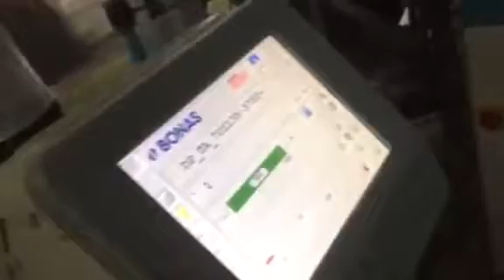With jacquard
Vamatex Leonardo Dyna Terry With Jacquard, Year: 2003/2004, Width: 360cm,
Staubli Jacquards CX960 & CX870 with JC5 Controllers. All jacquards are without Gantry.

Accessories With Each Loom:
6 x Colors, 2 x Weft Accumulators,  Droppers: As fitted, 1 x Upper Beam, 1 x Lower Beam, 1 x Cloth Roll System (local)

Also we have an option to provide these looms with: 06 x Bonas CSJ Jacquard 2688, 03 x S800 Controller, 03 x S500 Controller
All jacquards are without Gantry.
SA040921WRV